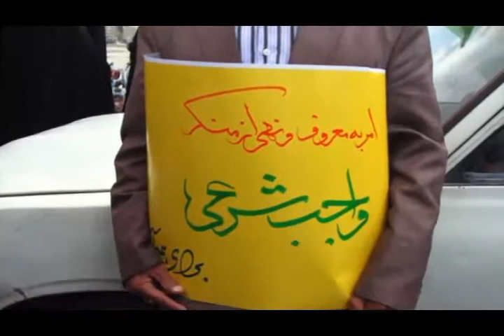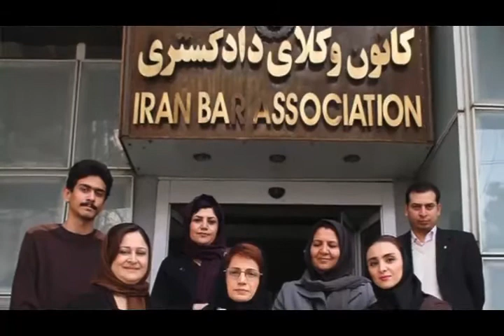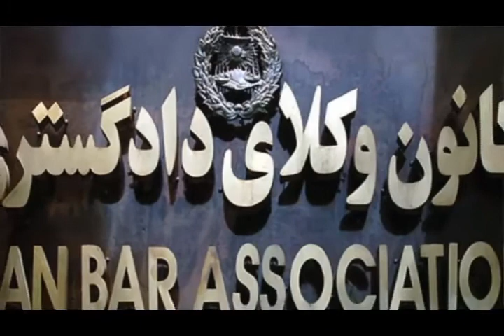تلویزیون ایران فردا - اخبار ایران و جهان سه شنبه 29 مهر